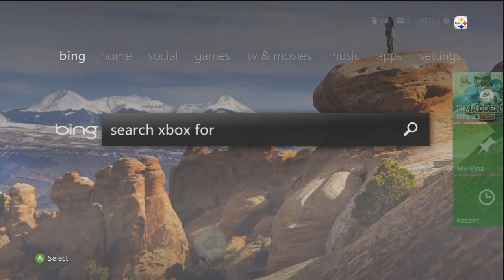MUT25 Team Start Elite Card Pull Steelers Lawrence Timmons (Commentary)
MUT 13

How to Rocket Catch In Madden 13

How to make alot of Coins in Madden Ultimate Team

How to Get Rare Cards in MUT 13

How to get girls to date you on Madden 13 Ultimate Team

Best Team In Madden Ultimate Team

99 Overall Madden Ultimate Team

The Commentary is completely original and used to educate and inform the audience on how to do certain things in game. I am using this game play footage of a good reason and in no means abuse any content)